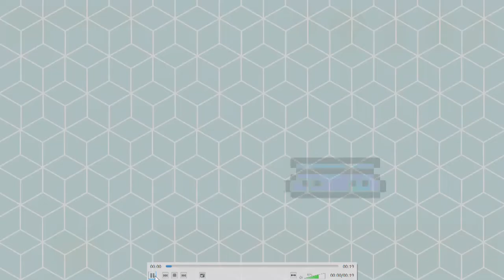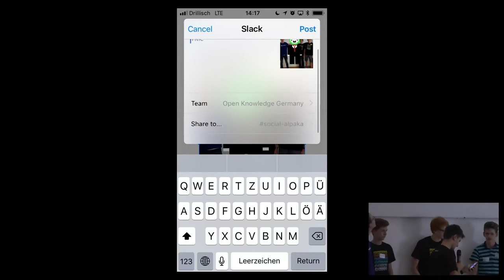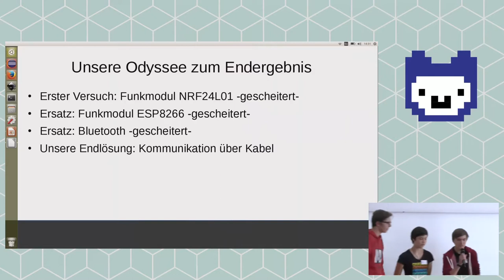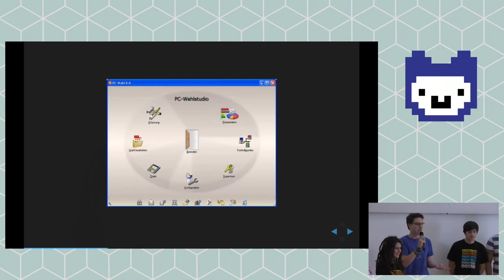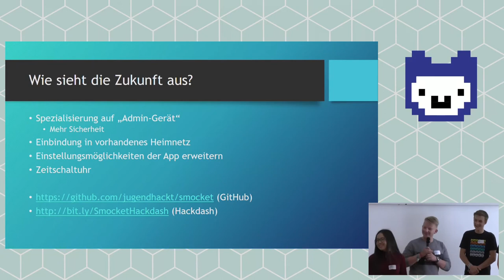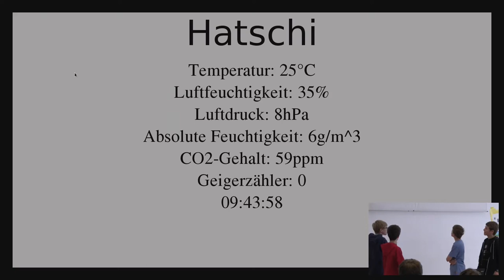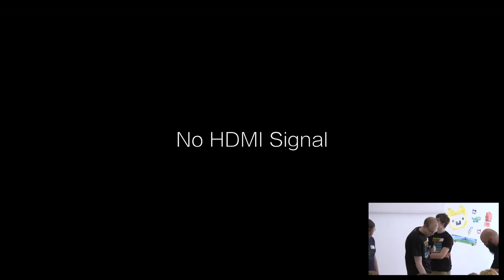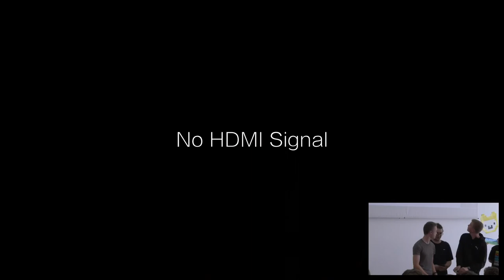Jugend hackt Köln 2017 Abschlusspräsentation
Teilnehmer Jugend hackt Köln